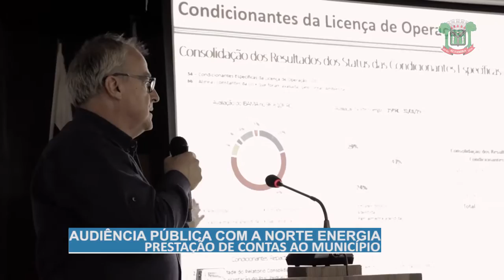Audiência pública: Prestação de contas da empresa Norte Energia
Audiência pública realizada no dia 18 de setembro tratou sobre Prestação de contas das condicionantes que devem ser cumpridas pela empresa Norte Energia.